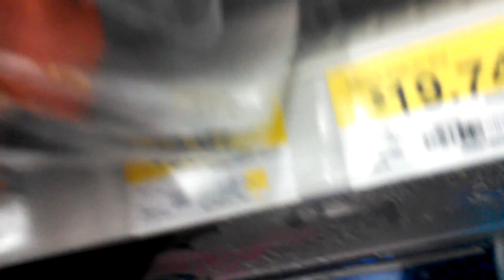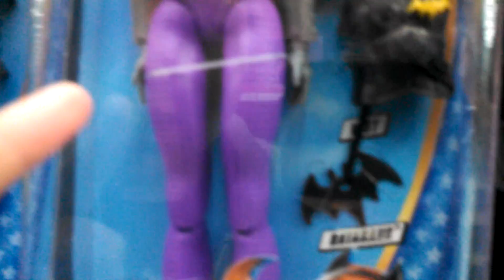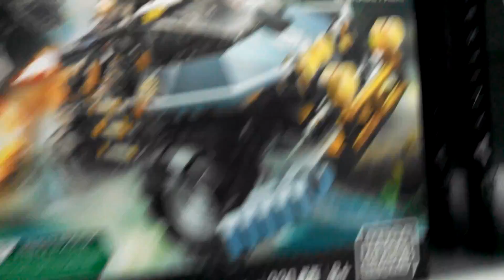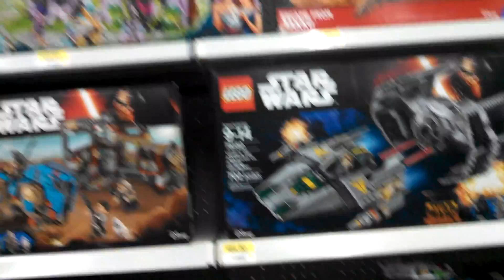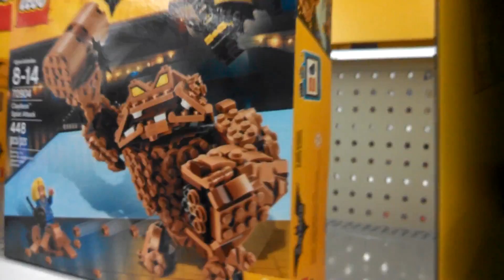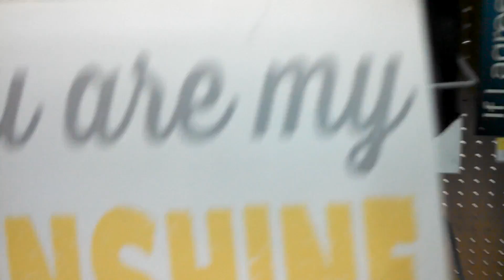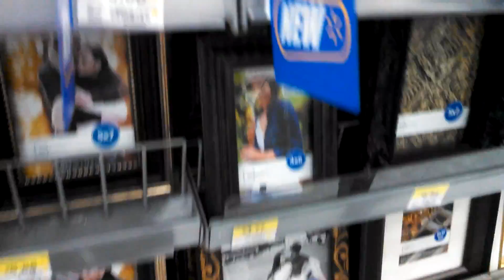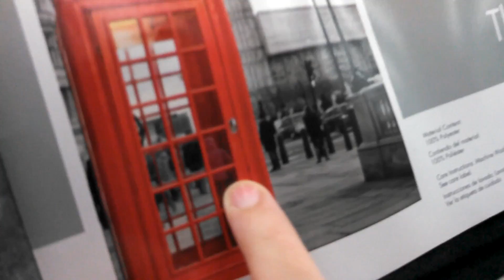PUNZ FOR DAAAAAYS! | The Danny Show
Hey guys welcome to a brand new series with my friend Dany ^-^ I am super excited to be showing this off as we had a lot of fun making it. This video kind of has a special place in my heart so hopefully you guys like it.